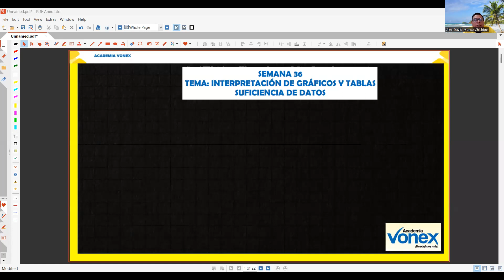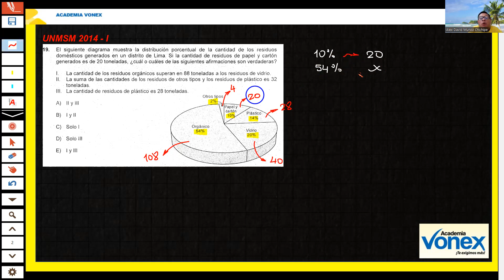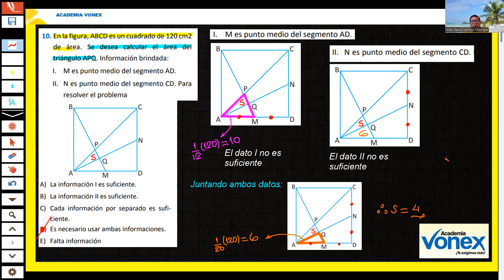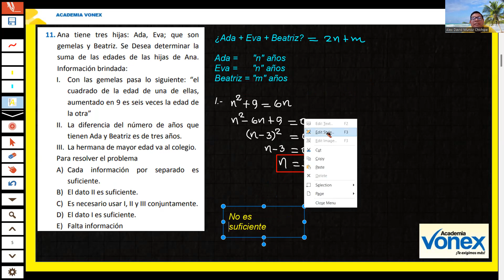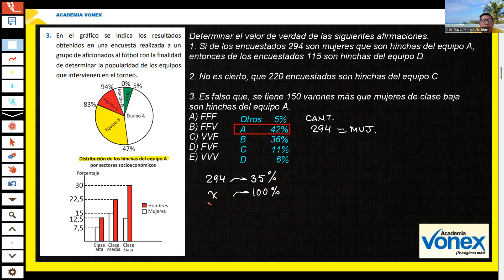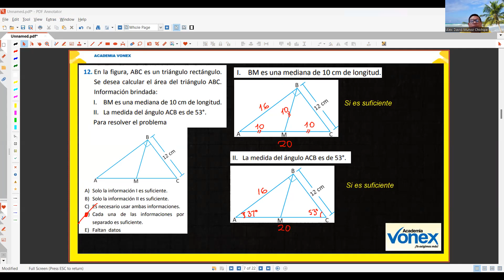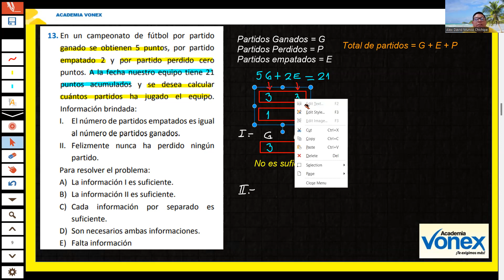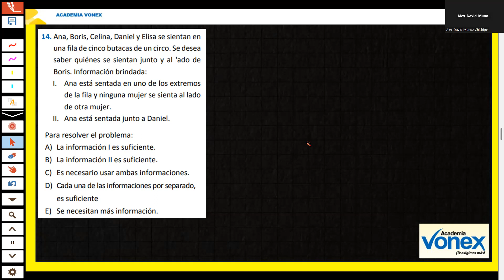RAZONAMIENTO MATEMÁTICO - SEMANA 35 - SAN MARCOS 2023